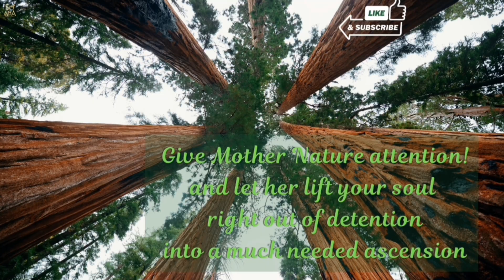"SKY WARZ- RAID AEROSOL" 12/09/23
PEACE,POWER,& LIGHT 💡
POSITIVE ENERGY ACTIVATES CONSTANT ELEVATION 👑
IN THIS VIDEO OR LIVESTREAM I DO NOT GIVE MEDICAL ADVICE, I DONT SUPPORT OR ALLOW RACISM, & BULLYING, NO SUPPORT OF DRUG ACTIVITIES!
THIS IS A PLATFORM WHERE OPEN MINDED PEOPLE SPEAK ON TOPICS AND SHARE OPINIONS OR FACTS.
"IN THIS VIDEO I AM SHOWING FOOTAGE OF THE SKIES OVER CONNECTICUT ON 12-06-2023.
PLEASE LMK WHAT U THINK IN MY COMMENTS.